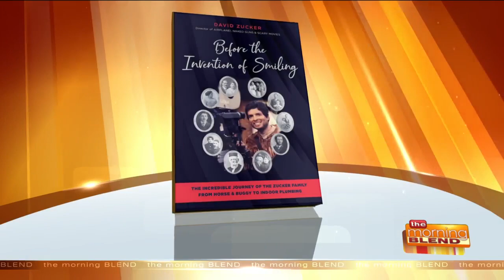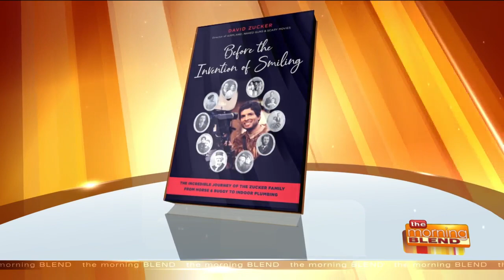Before the Invention of Smiling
David Zucker, exclusively a comedic film director, has directed some of the most successful comedies of all time and was critical in the development of the comedy spoof film genre. His iconic films include AIRPLANE!, The Naked Gun film franchise, BASEketball, Ruthless People and Scary Movie 3-5.   David joins us today to talk about his latest creation: Before the Invention of Smiling. The book is a unique illustrated autobiography that covers the Zucker family’s immigration from Hungary to the Midwest, and eventually settling in Milwaukee. It explores how his family’s history shaped his journey to becoming one of Hollywood’s leading comedic film writer/directors.  You can grab your own copy of David's story on Amazon.com or your favorite book retailer.